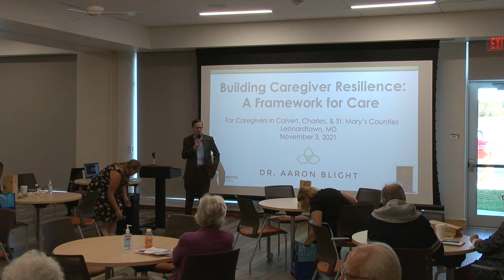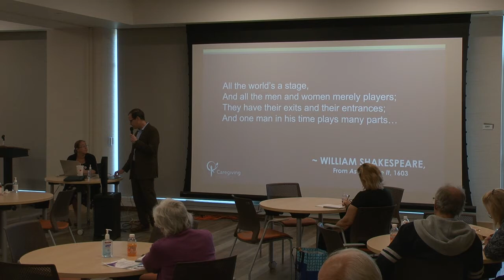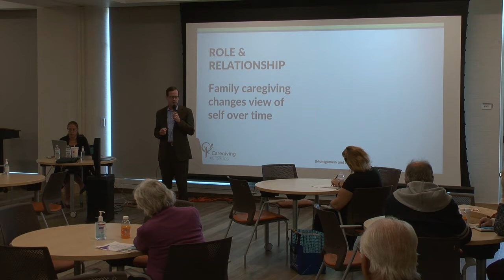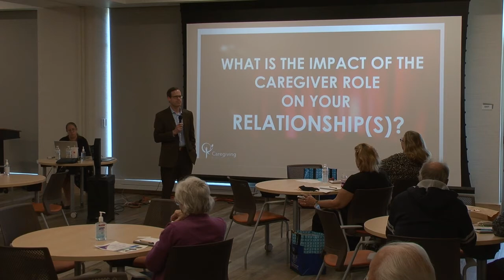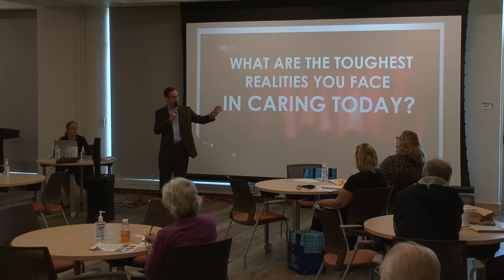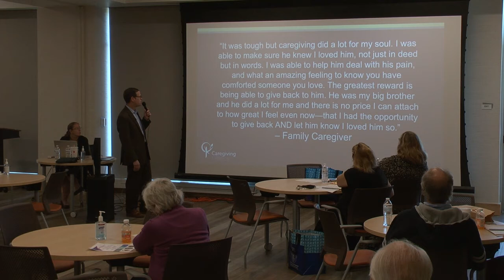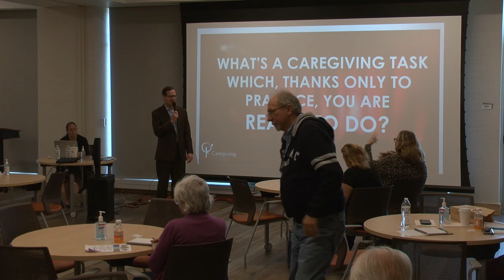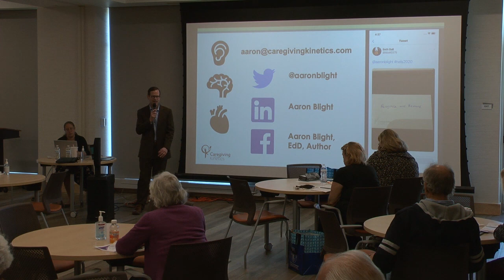Caregivers' Breakfast Presentation 11/3/21